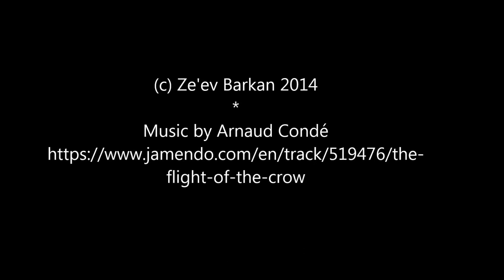The flight of the crows